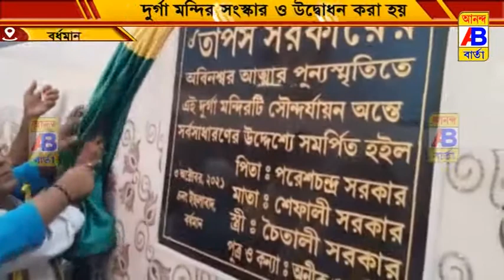অ্যাপেলো অ্যাথলেটিক ক্লাব এর উদ্যোগে দুর্গা মন্দির সংস্কার ও উদ্বোধন করা হয়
পূর্ব বর্ধমান জেলার শহর বর্ধমানের 10 নম্বর ওয়ার্ডে অ্যাপেলো অ্যাথলেটিক ক্লাব এর উদ্যোগে দুর্গা মন্দির সংস্কার ও উদ্বোধন করা হয়